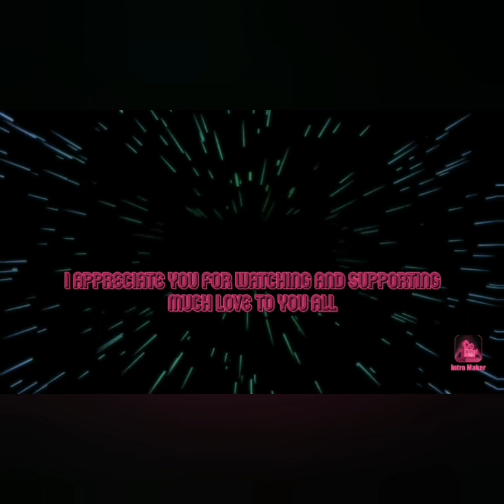Tips to help get your self improvement journey started.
❗time stamps/topics for those in a rush:

02:00  - plan/your reason for improving/motivation
04:00 - focus on yourself
06:00 -hold yourself accountable
08:00-understand that you gotta take action and the results take time

intro: I'm sorry -Swell
background: dunno-mac miller(instrumental)
 outtro:
Listen to ROLLIT (PROD BY KXNGKVNG) by Tommy Blvze on SoundCloud

all songs/phrases/quotes are in line with

love y'all! keep chasing your purpose .❤